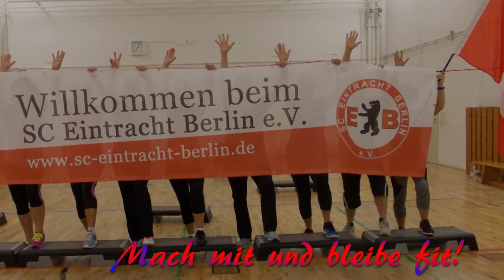StepAerobic und Workout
StepAerobic für Fortgeschrittene und Workout, montags 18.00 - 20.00 Uhr in der
Franz-Carl-Achard-Grundschule, Adolfstraße 25, 12621 Berlin,
Teilnahmebedingung: Mitgliedschaft im SC Eintracht Berlin e.V., Beitrag: 9,00 EUR / Monat